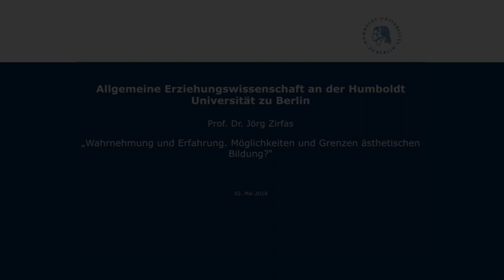Jörg Zirfas - Wahrnehmung und Erfahrung. Möglichkeiten und Grenzen ästhetischen Bildung?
Prof. Dr. Jörg Zirfas (Universität zu Köln) hält einen Vortrag im Rahmen des Kolloquiums der Allgemeinen Erziehungswissenschaft an der Humboldt-Universität zu Berlin unter der Leitung von Prof. Dr. Malte Brinkmann.

Jörg Zirfas ist ausgewiesener Kenner der Theorie und Geschichte ästhetischer Bildung. Er hat zusammen mit anderen gerade den vierten Band einer „Geschichte der ästhetischen Bildung" (erschienen bei Ferdinand Schöningh, Paderborn) fertiggestellt.